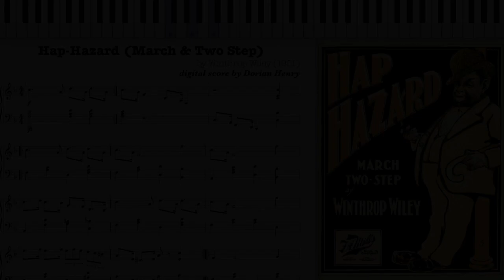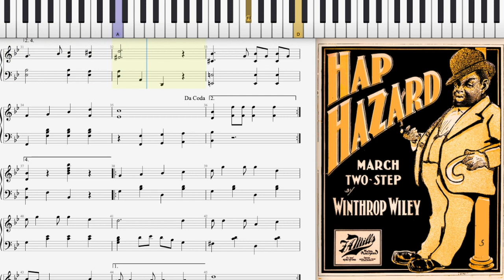Hap Hazard by Winthrop Wiley (1901, Ragtime piano)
Hap Hazard (March Two Step or Cake Walk) by Winthrop Wiley 1901